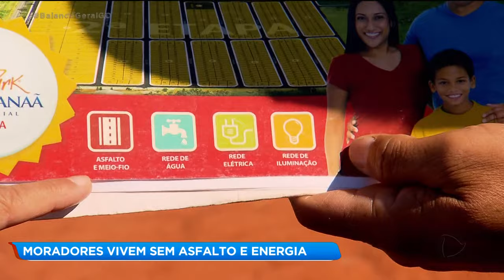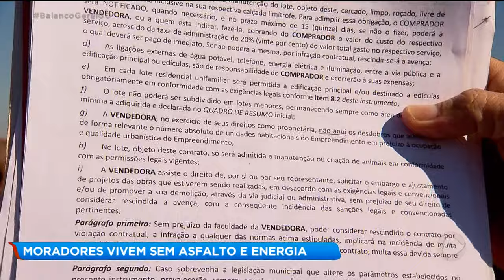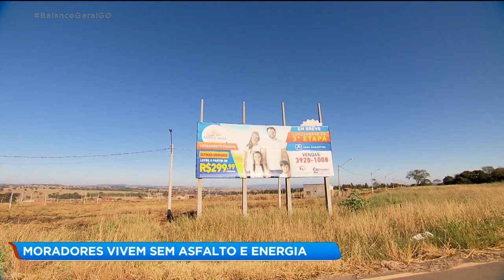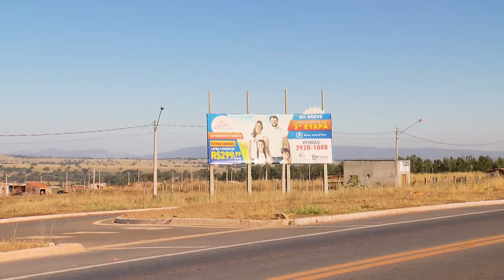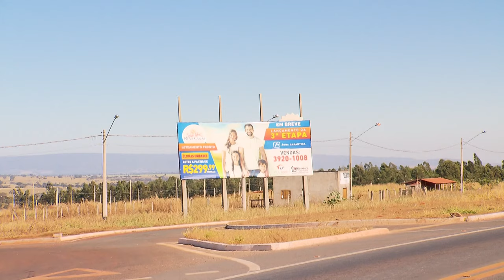MORADORES VIVEM SEM ASFALTO E ENERGIA